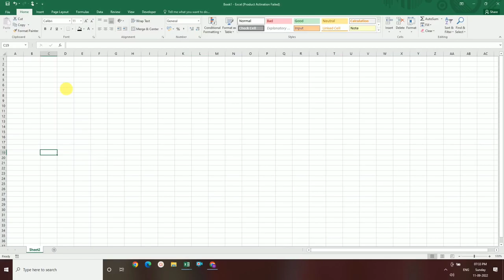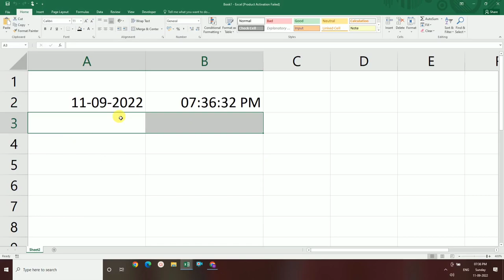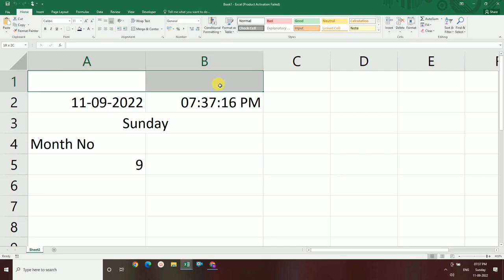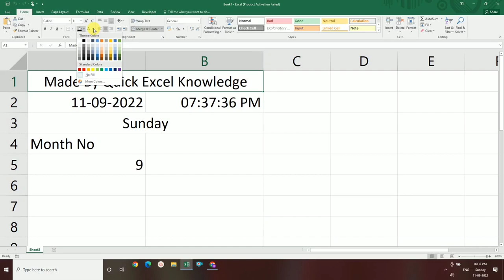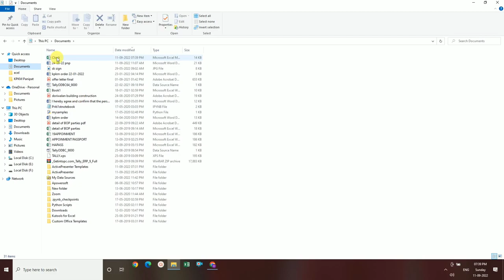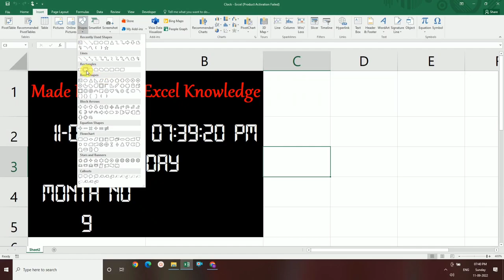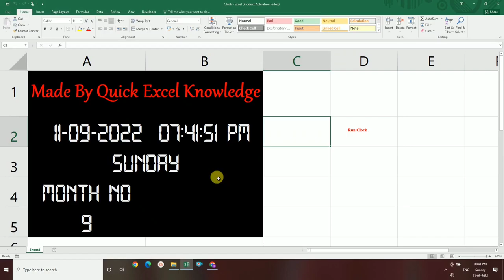Level Up Your Excel Skills: Build a Digital Clock in Real-Time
How To Make Digital Clock in Excel | Real Time Digital Clock In Excel | Advanced Excel Tricks

Hello Friends, In this video, you will learn how to make Real Time Digital Clock In Excel using VBA.

Macro Code-
Sub MyDigital_Clock()
Range("b2").Value = Now
Application.OnTime Now + TimeValue("00:00:01"), "MyDigital_Clock"
End Sub
Related Queries-
Digital Clock In Excel File Download
Running Clock In Excel
VBA Code for Digital Clock In Excel
Analog Clock In Excel
Clock With Automatic Refresh In Excel
Real Time In Excel
Live Time In Excel
Broadcast Clock Excel